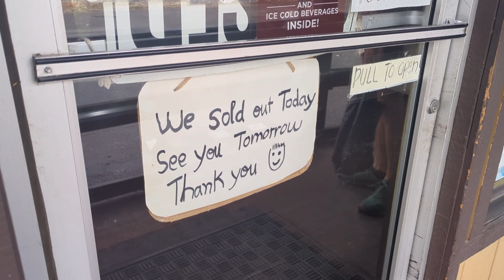Day 068 - Leaving Quincy, CA \ Finding a "Goldilocks" Campsite - PCT SOBO 2023